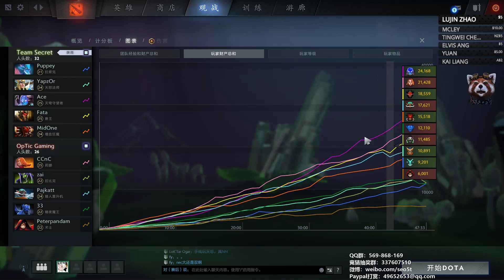【三好大叔Dota2】OpTic VS Secret P2 中国超级Major淘汰赛胜者组